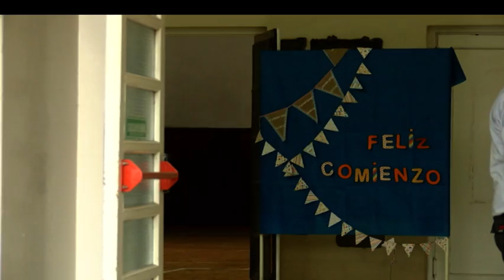47% de aumento para los docentes